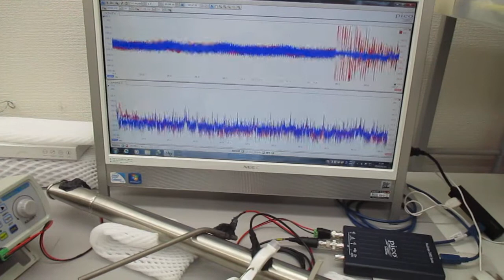メガヘルツの超音波システム